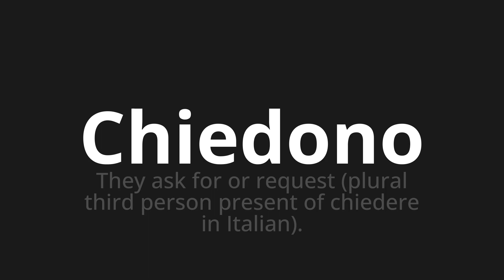How to pronounce Chiedono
Master the Pronunciation of 'Chiedono Which Means ask' - which means : They ask for or request (plural third person present of asking in Italian). 📝 with @PizzaPronunciation 🎓🗣️ - [Your Guide to Italian]

Learn to pronounce 'Chiedono' perfectly in Italian with our easy and engaging tutorial by @PizzaPronunciation! 📖📽️ In this comprehensive video, we provide you with native speaker examples 🗣️👂 and phonetic breakdowns 🎵 to ensure you get the pronunciation just right.

How to say Ask in Italian